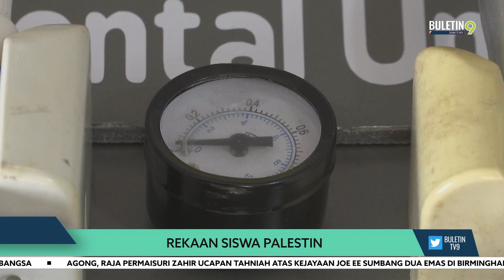Rekaan Siswa Palestin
Benar kata pepatah, 'hendak seribu daya, tak hendak serbu dalih'.

Begitulah yang boleh digambarkan terhadap seorang pelajar kejuruteraan Palestin di Semenanjung Gaza apabila berjaya mencipta unit peralatan pergigian mudah alih walaupun keadaan di Gaza serba kekurangan.